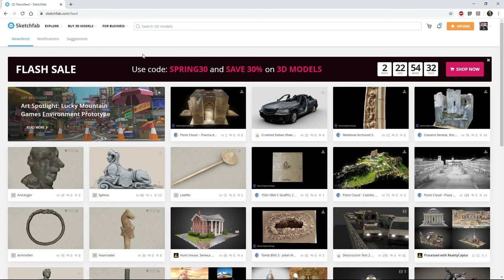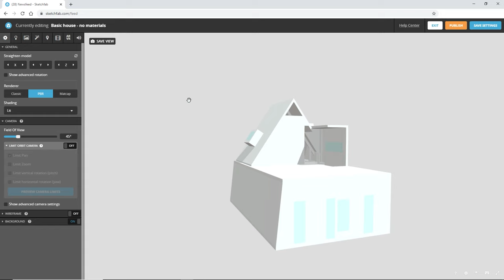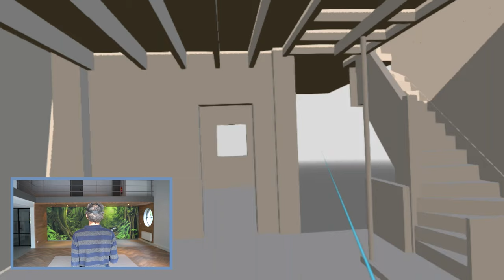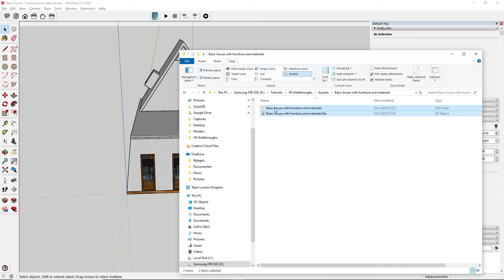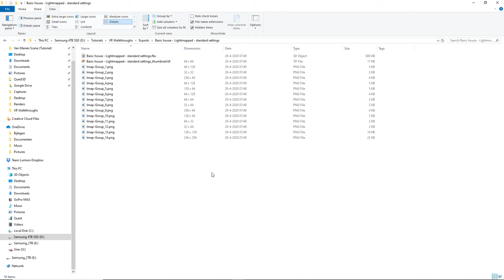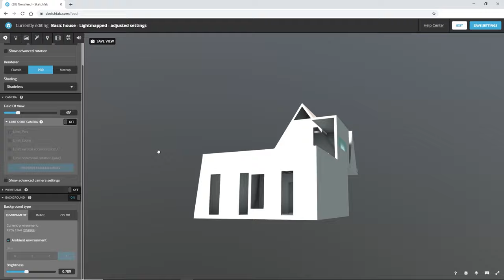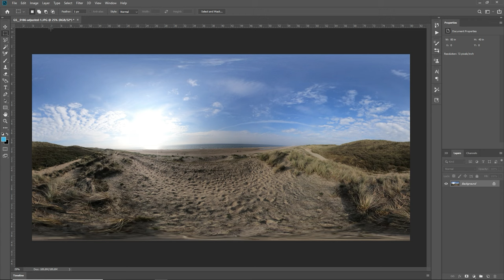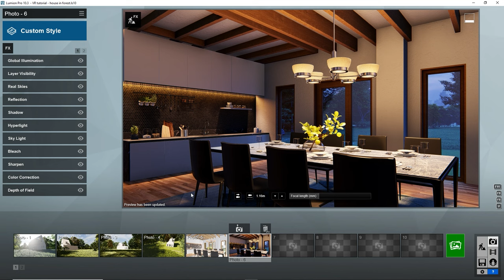How to create architectural VR walkthroughs with online tools, Pt. 1: Sketchfab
Virtual Reality (VR) has so much potential when it comes to communicating architecture and conveying the beauty of your designs in an immersive, jaw-dropping format.

In this video above, we show an easy, step-by-step method to create a VR walkthrough of a residential home design using SketchUp, Lumion and Sketchfab, a 3D model sharing website. With the addition of a VR headset, you can immerse yourself and others into the center of your design and heighten the feeling of space and dimension.

For a little more information, you can read the blog post about this tutorial

If you would like to jump to a specific part of this tutorial, you can click on the timestamps below:

- Upload your CAD model into Sketchfab (3:16)
- Make preliminary adjustments to your model in the Sketchfab 3D editor (3:50)
- Test the model in your VR headset (5:50)
- Add materials and furniture in SketchUp (6:52)
- Make a second round of adjustments (7:55)
- Improve the lighting for VR with lightmapping (8:05)
- Improve the 3D model for better detail and quality (10:30)
- Process the version of the house with materials and furniture (11:52)
- Change the background image with Lumion (13:08)